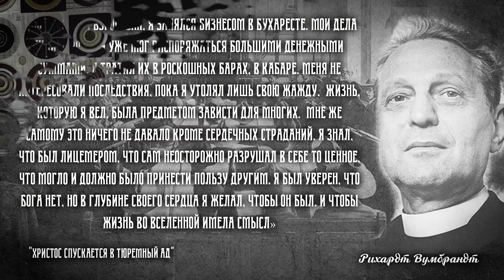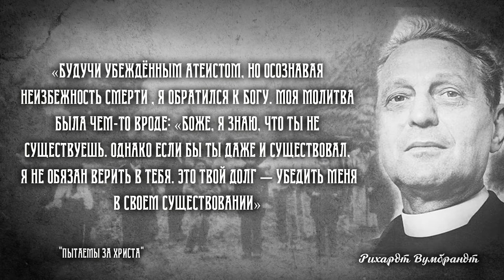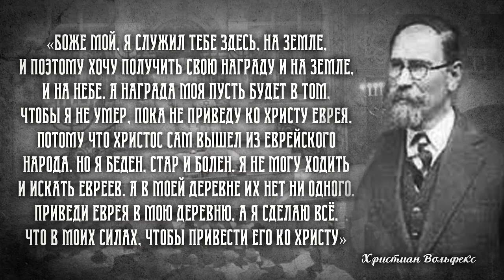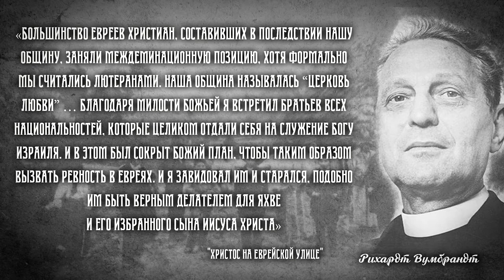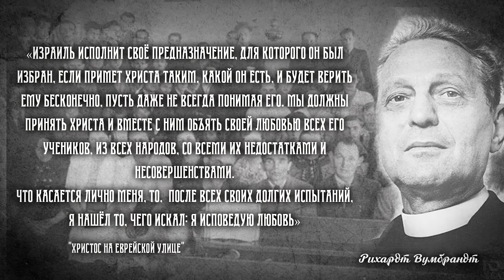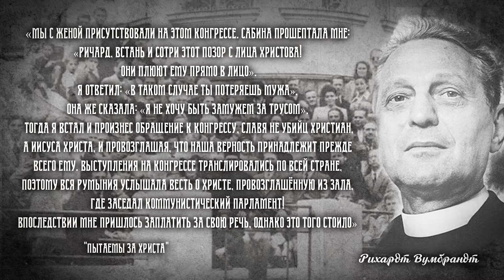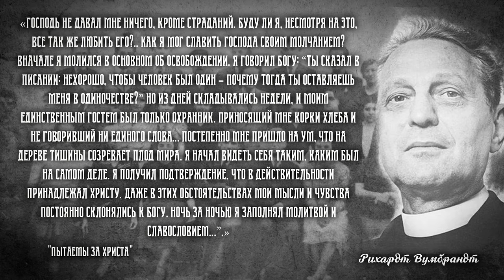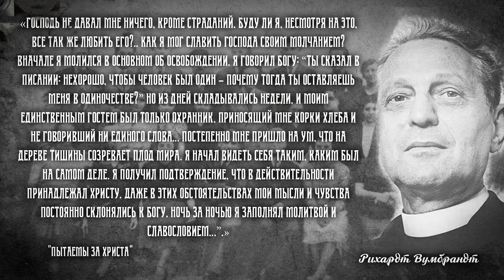МЕБИ "История Еврейского Мессианского движения "Раннего дождя" Валентин Эйтан 4 день 2 урок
тема: "История Еврейского Мессианского движения "Раннего дождя" в период конца 19 начала 20 века на территории Европы.
Валентин Эйтан (мессианский служитель)
4 день 2 урок (Рихард Вумбрандт, Румыния)
Мессианский Еврейский Библейский институт
Одесса, Украина